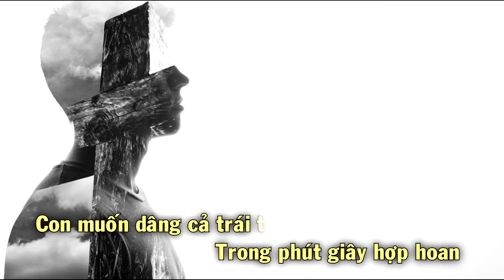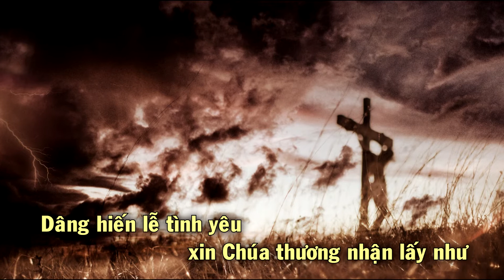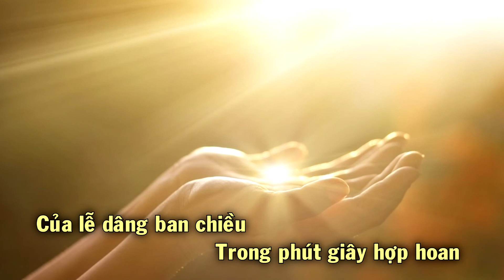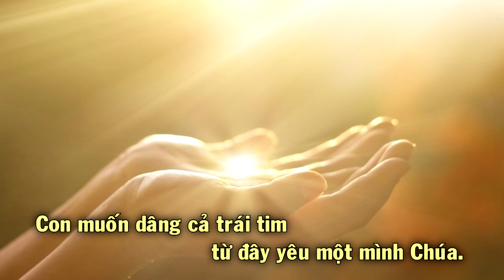Lễ Yêu Thương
Lễ Yêu Thương - (Dâng hiến lễ tình yêu xin Chúa thương nhận lấy như...)
Sáng Tác: Hồng Trần - PĐĐ
Pianist: Vickie